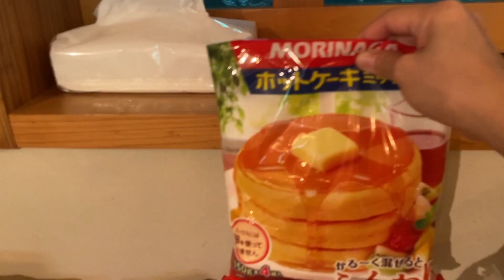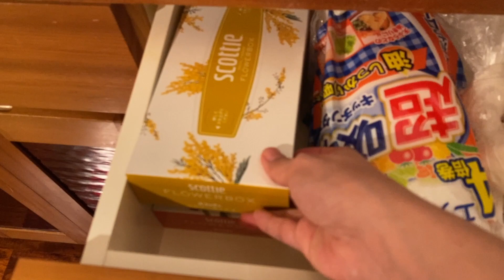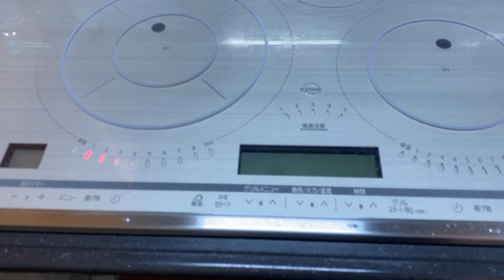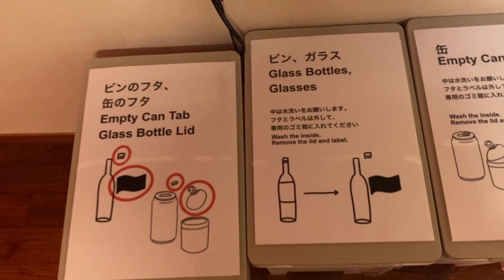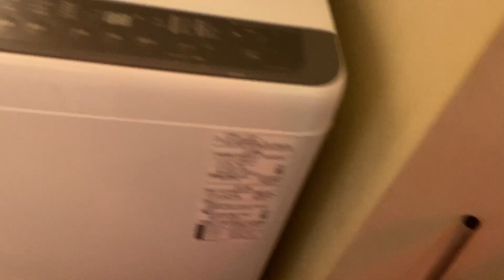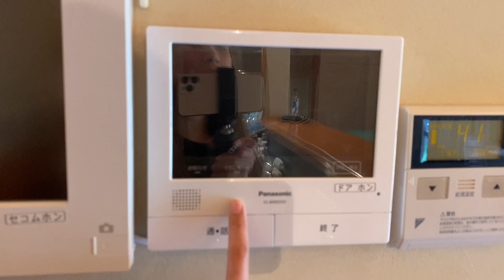OKINAWA TRAVEL / VACATION HOUSE TOUR / JAPAN TRAVEL UPDATE 2021